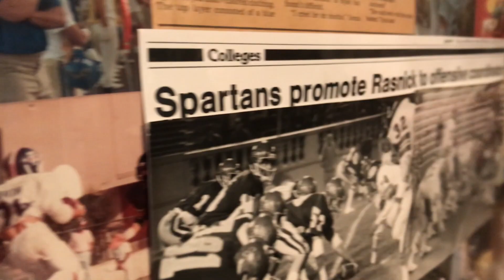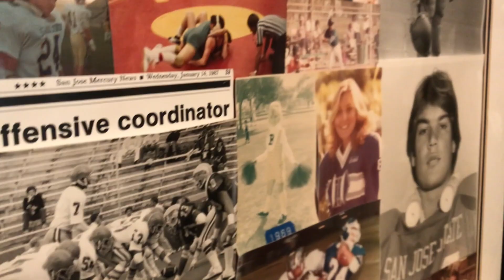Rick Rasnick, Spirit of Wellness Honoree